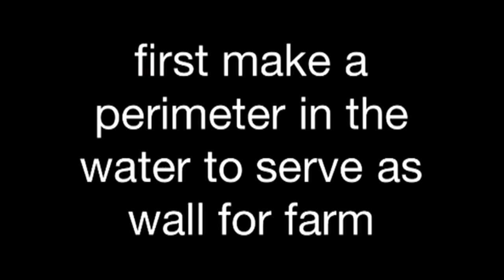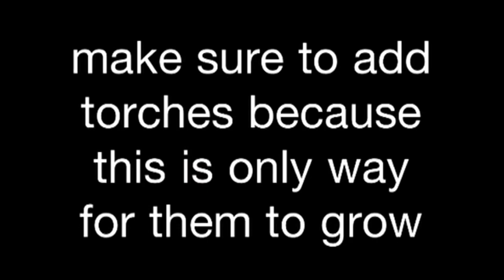Minecraft pe: sugarcane farm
How to make a sugarcane farm in minecraft pocket edition.